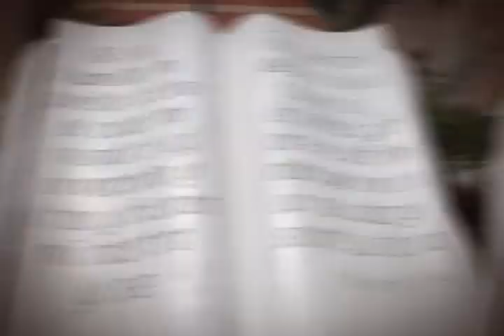Nagarote Paseo La Biblia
Paseo La Biblia Ubicada en el barrio Jairo Pérez de la ciudad de Nagarote, La nueva avenida peatonal tiene una extensión de 250 metros y en ella se pueden apreciar más de 70 mensajes de las sagradas escrituras. La obra fue construida por El Alcalde Juan Gabriel Hernández "En conmemoración al Día de la Biblia y de esa manera también para honrar a Dios y para que Nagarote y las familias sean bendecidas y prosperadas".